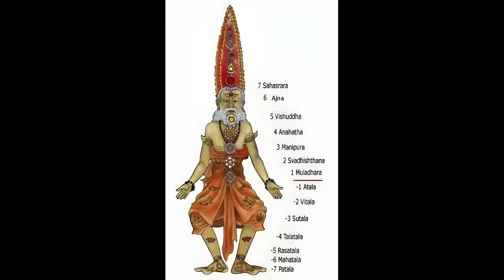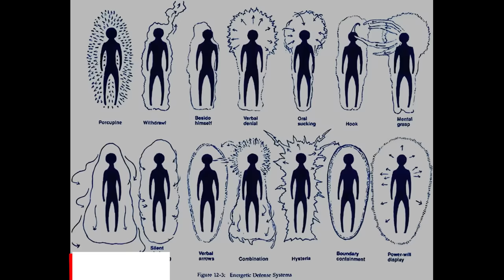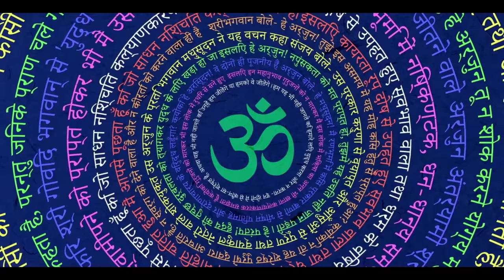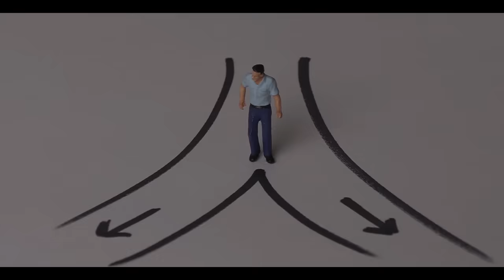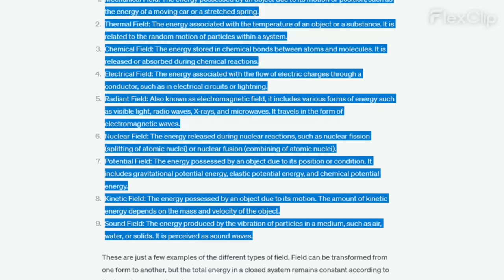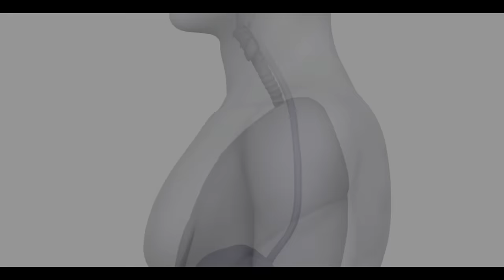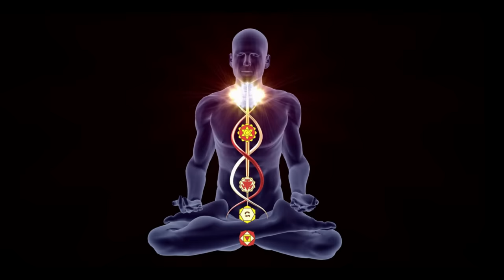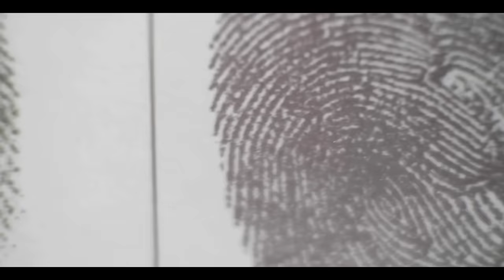All You Need To Know About Earth Star Chakra & Soul Star Chakra | Spiritual Awakening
Explore the fascinating world of Soul Star Chakra and Earth Star Chakra in this enlightening video.

Discover the significance of these chakras, their unique qualities, and how they can enhance your spiritual journey. Learn effective techniques to activate and balance these chakras, unlocking their transformative benefits.

Expand your understanding of energy centers and elevate your spiritual practice with the wisdom of the Soul Star Chakra and Earth Star Chakra.

Here are the names of the seven chakras, along with their associated gland and location:

1. Root Chakra (Muladhara): Associated Gland - Adrenal glands; Location - Base of the spine.
2. Sacral Chakra (Svadhisthana): Associated Gland - Gonads/Ovaries; Location - Lower abdomen, below the navel.
3. Solar Plexus Chakra (Manipura): Associated Gland - Pancreas; Location - Upper abdomen, near the navel.
4. Heart Chakra (Anahata): Associated Gland - Thymus gland; Location - Center of the chest, near the heart.
5. Throat Chakra (Vishuddha): Associated Gland - Thyroid gland; Location - Throat region.
6. Third Eye Chakra (Ajna): Associated Gland - Pineal gland ; Location - Forehead, between the eyebrows.
7. Crown Chakra (Sahasrara): Associated Gland - Pituitary gland; Location - Top of the head.

अगर आप कोई भी हिन्दू धर्मकथा को पर्स्पेक्टिव से समझना चाहते हे, तो कृपया कमेंट बॉक्स में हमें बताये, धन्यवाद ।